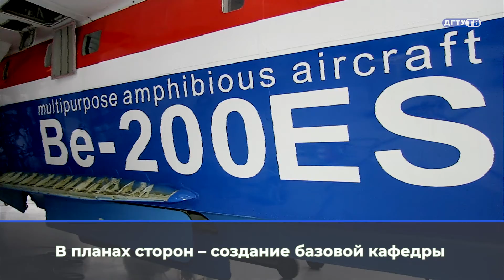ТАНТК им. Г.М. Бериева и ДГТУ усилят взаимодействие в образовательной и научной сферах